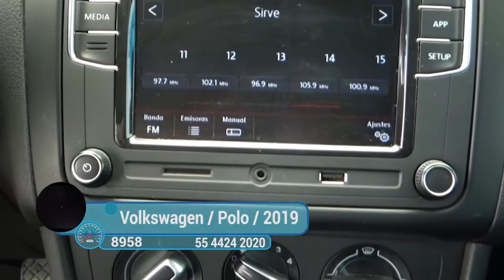Volkswagen / Polo / 2019 - 986